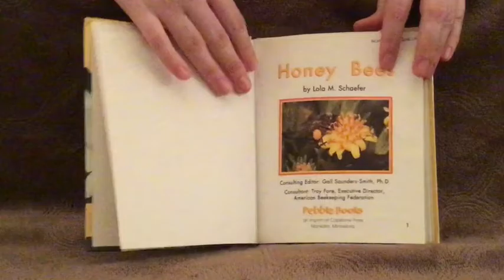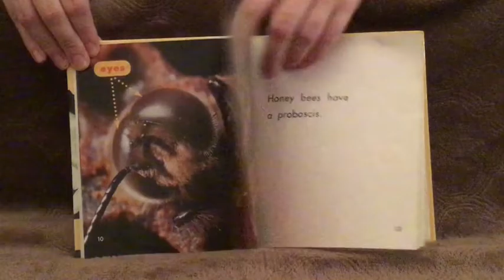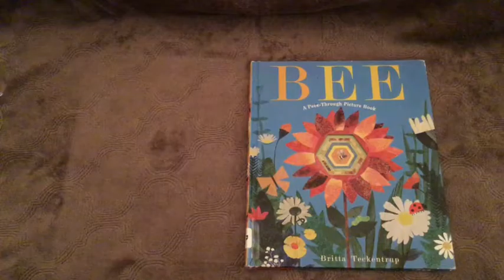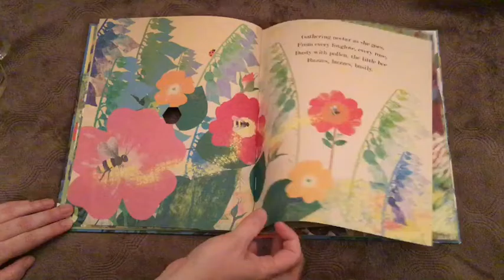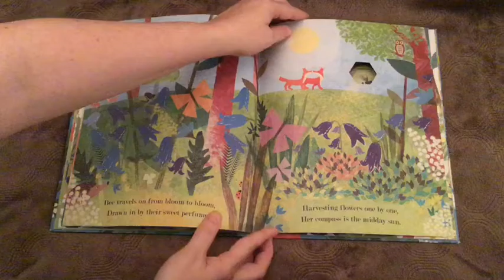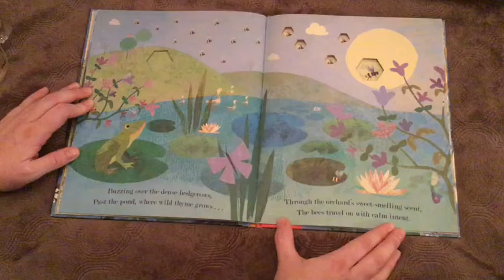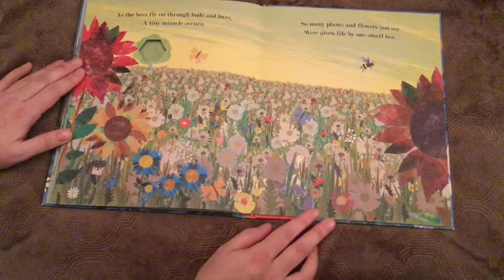Reading & Fun 4 2 20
Welcome to  Reading & Fun with Ms. Erin including stories, songs, and information about the Oakes-Beitman Memorial Library.